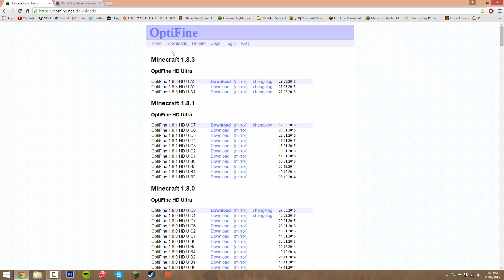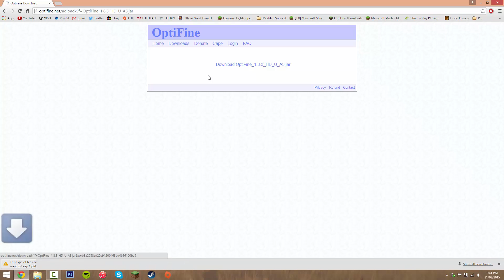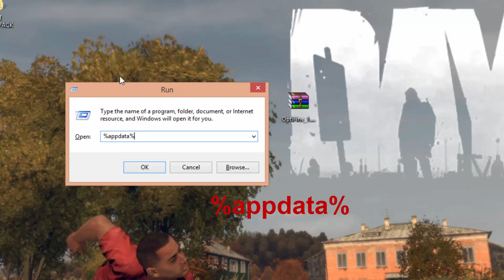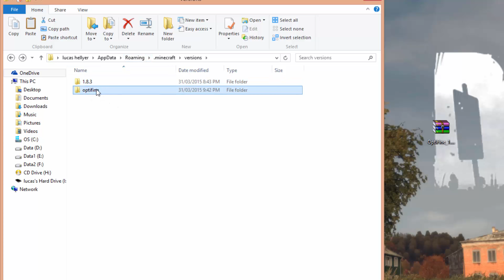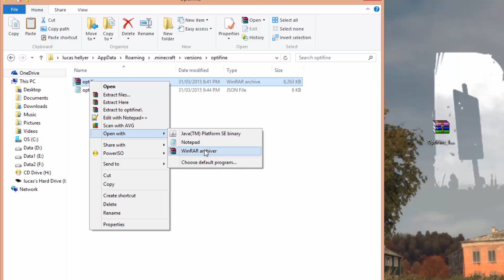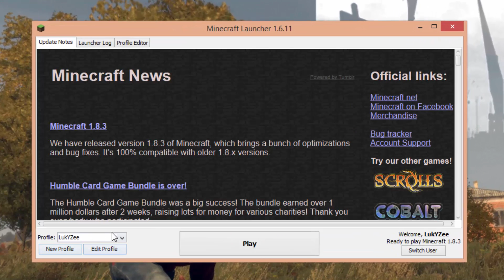How To Install Optifine Minecraft 1.8.3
Hey guys, in this video i show you how to install the popular mod Optifine. This mod enhances your game with better performance, FPS, textures, etc!